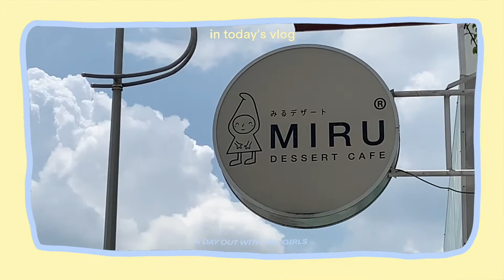VLOG: A DAY OUT WITH THE GIRLS *so chaotic* :) || QING's VLOG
♡ find me ♡

A day out with the girls, is always chaotic, it's a concept haha
Hope ya'll like it and enjoy!

♡ music used ♡